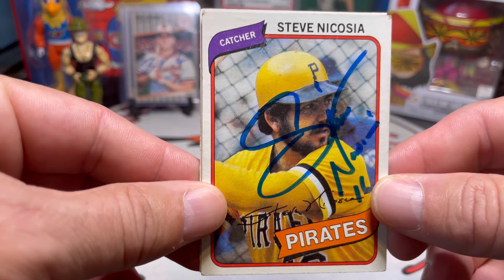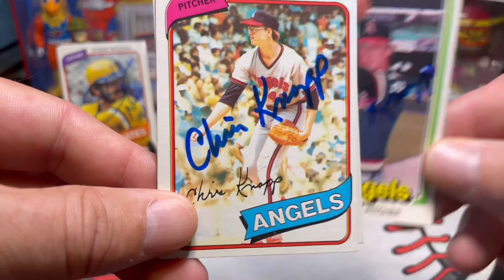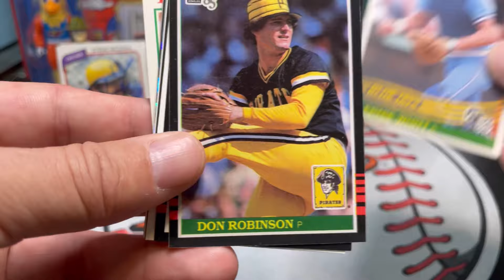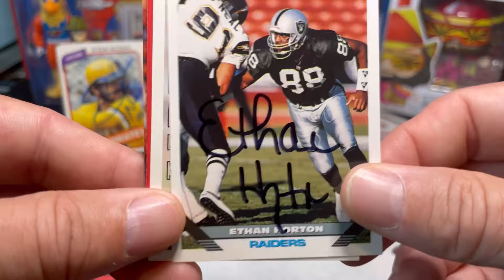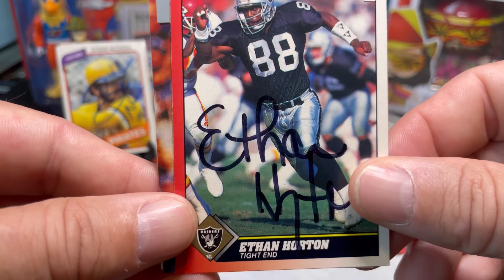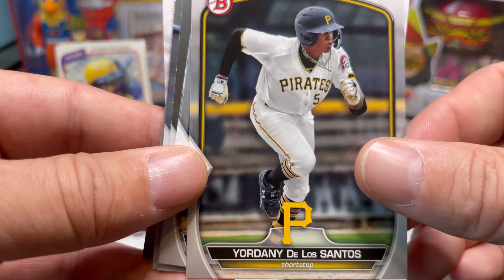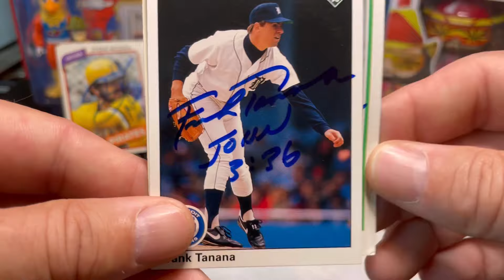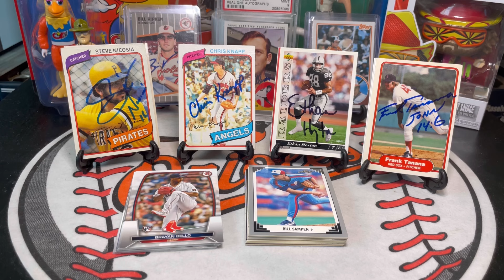Autographs Through The Mail (TTM) Vlog #99 With 3x All-Star, ERA Champ, Pro-Bowler, & Bowman Rip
Steve Nicosia
Pittsburgh Pirates

Chris Knapp
California Angels

Ethan Horton
Oakland Raiders

Frank Tanana
Boston Red Sox
Detroit Tigers

2023 Bowman Baseball Card Rip